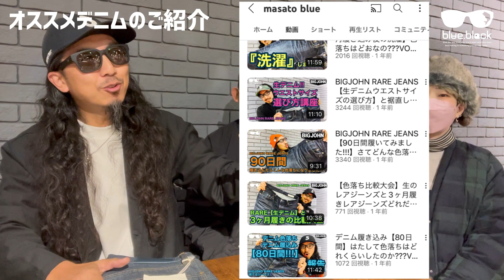おすすめデニム3選!!! 最高の【色落ち】はどれだ！！！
masato.blueのInstagram

blue.black.babyのInstagram

blue.black.baby

ジーンズヤマト j_yamato.zoo (豊橋向山店ZOO)

ジーンズヤマト遊ぼ男

anglersbigjohn_waka

blue.black.baby ヤフー

blue.black.baby 楽天

365日「ジーンズで遊ぼう!」「ヤマトで遊ぼう!」

■求人